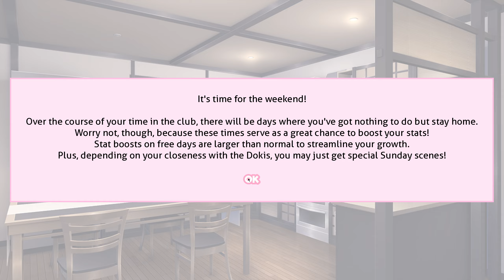Sayori's Date Route!!!!(Part 3)(My Doki Doki SNAFU MOD)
The Synopsis:
My Doki Doki SNAFU follows a re-envisioned MC as he joins the Literature Club and spends the semester learning more about its members while trying not to get caught up in their antics. Joy, sorrow, empathy... feel these and much more while playing through the routes of all your favorite Dokis!

The Details:
- 11 Total Routes: Every love interest has both a Date Route and a Friendship Route you can pursue.
- 200+ Appeal Scenes: Spend quality time with each girl as you progress your relationship.
- Stat System: Improve yourself to unlock new scenarios and better appeal to your favorite Doki.
- 15+ Hours of Original Content: Hope you didn't have any important plans coming up.